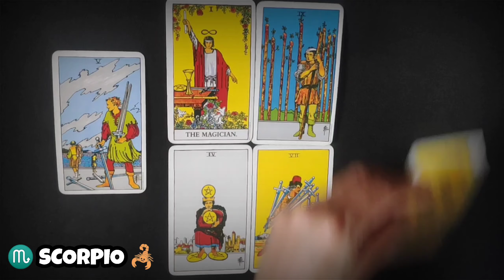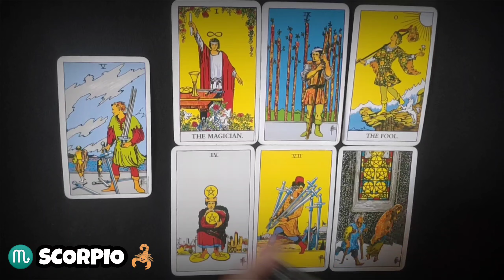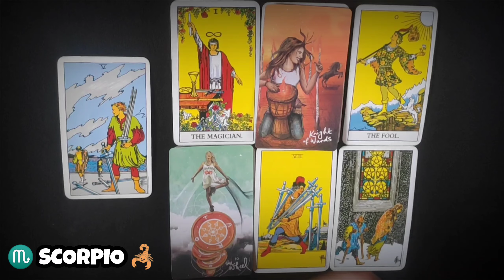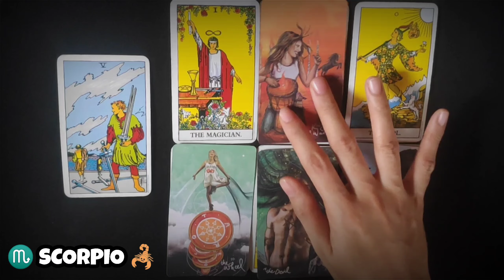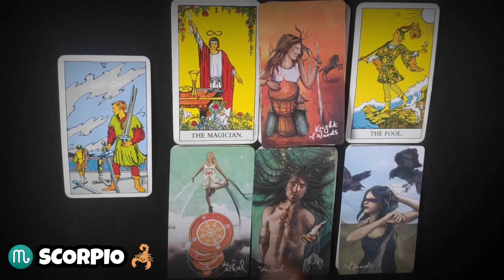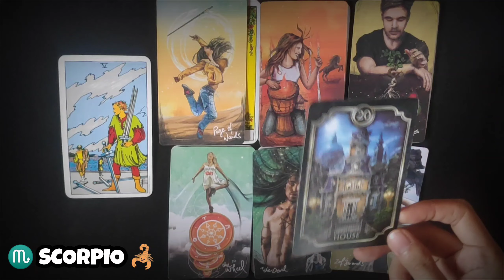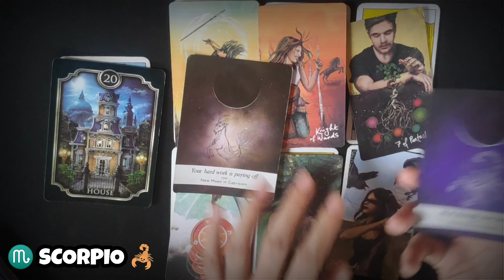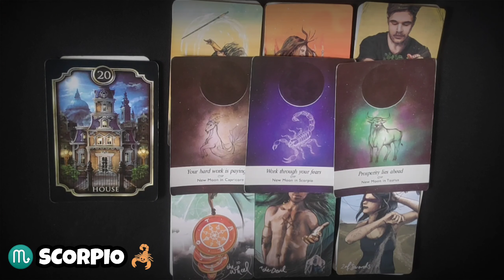SCORPIO ♏ | JANUARY 1st to 9th PREDICTION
Hi SCORPIO, this is your prediction for January 1st to 9th of 2022. Watch until the end of this video to get a clearer picture of your reading. Just a reminder, this reading MAY or MAY NOT resonate with you so do not take it personally and just take it as a GUIDE.

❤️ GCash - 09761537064